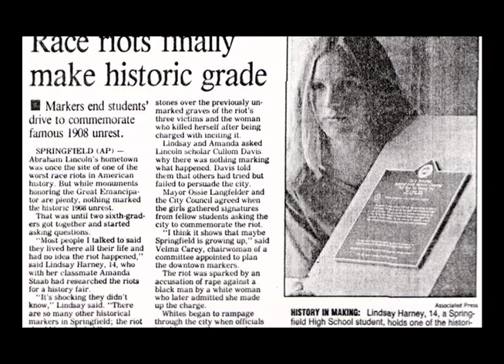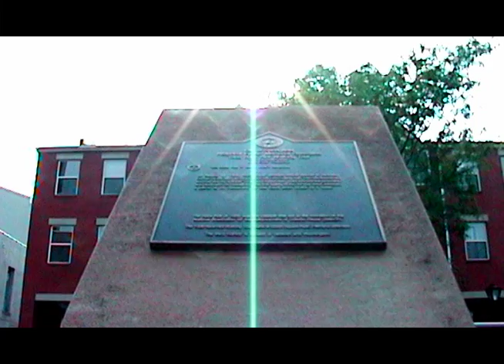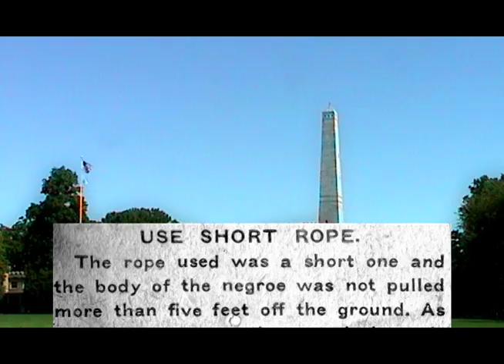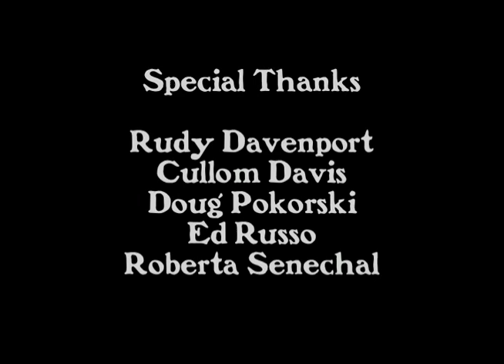Springfield Race Riots 1908 - Documentary (Part 6/6)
Documentary about the Springfield Race Riot of 1908.  As a direct result of the Springfield Race Riot, a meeting was held in New York City to discuss solutions to racial problems in the U.S. This meeting led to the formation of the NAACP.